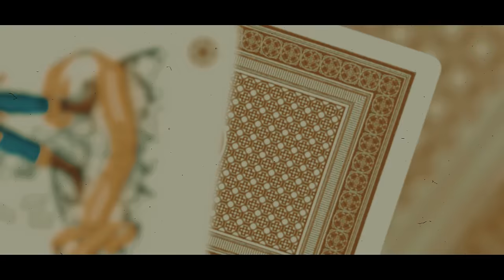Hollywood Hoax - Josh Sallee (prod. Josh Sallee)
This is the first single off my album "Flamingo" set to release this year.